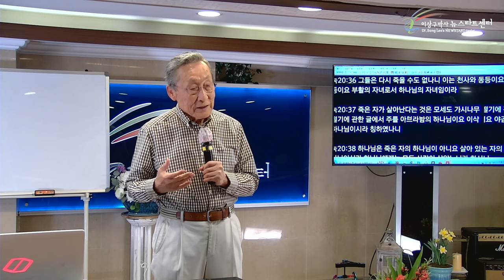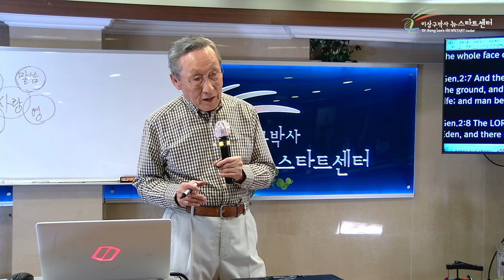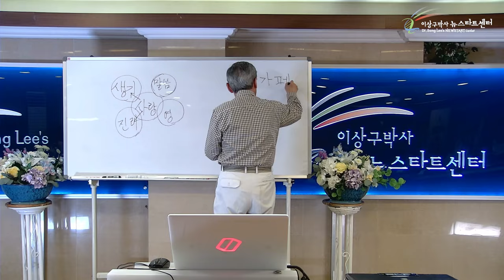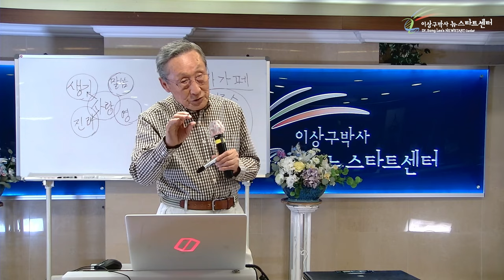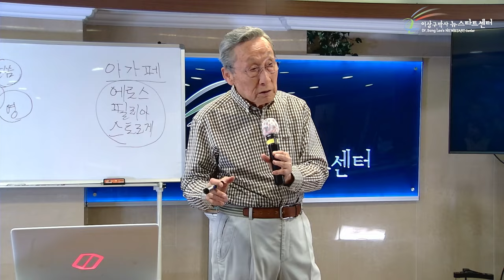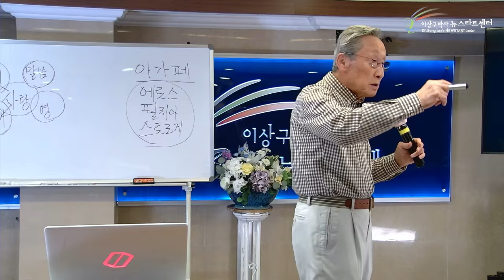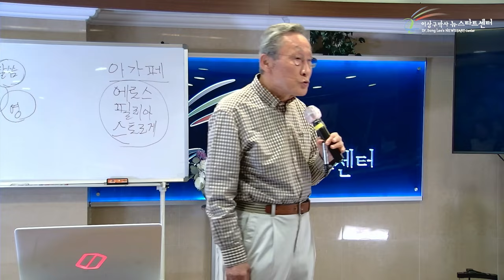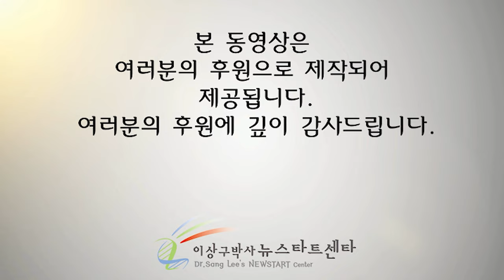[뉴스타트 성경강의] 조건적 사랑은 곧 죄입니다